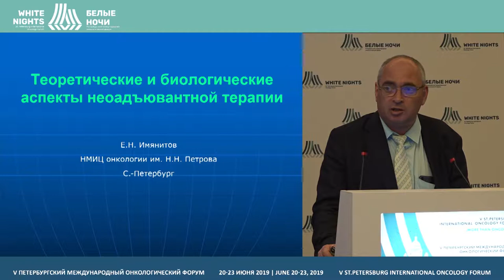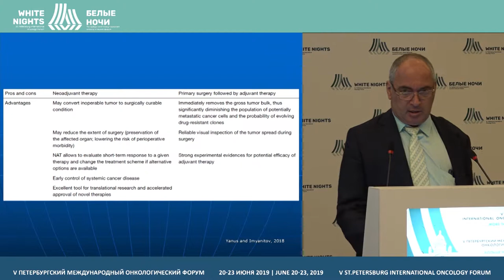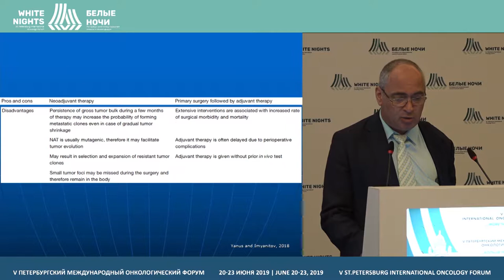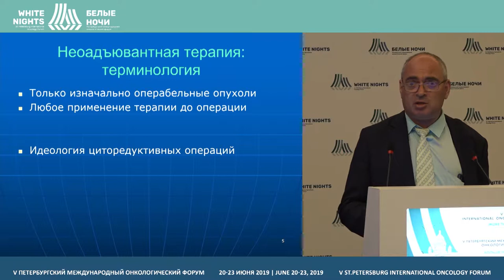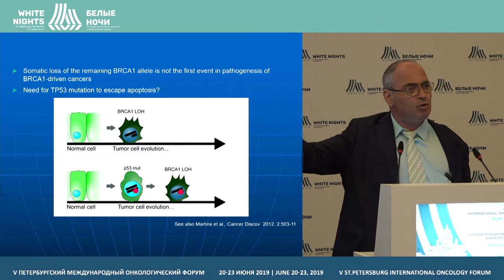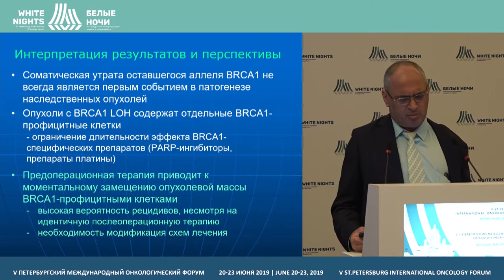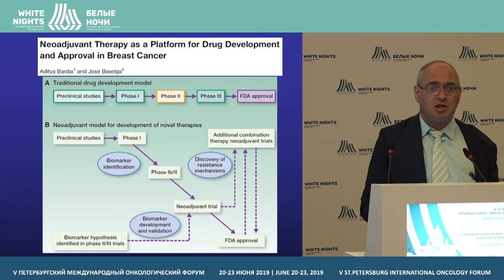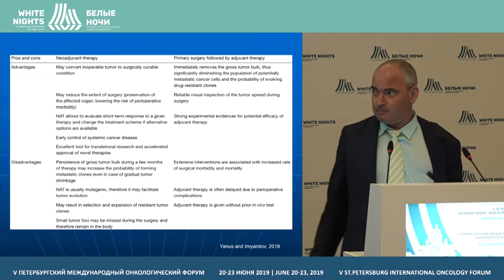Теоретические и биологические аспекты неоадъювантной терапии (Имянитов Е.Н.)